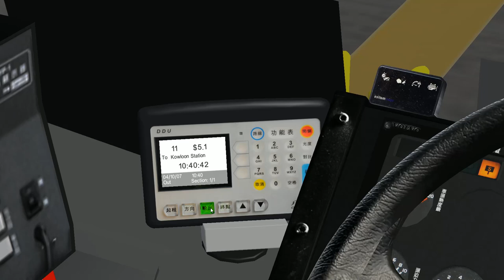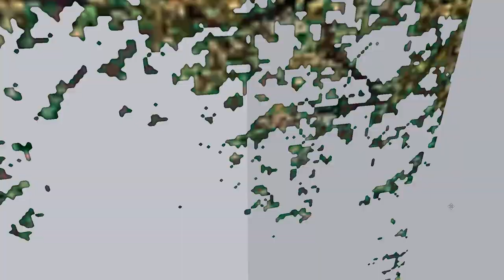OMSI 2 | Volvo Super Olympian B10TL Alexander ALX500 KMB | East Kowloon | Route 11 | Let's Play | HD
Here is my latest let's play video of OMSI 2 Bus Simulator and I am using a KMB Volvo Super Olympian B10TL Alexander ALX500 on the Route 11 to Diamond Hill Station. The map is Kowloon East and this is quite a nice bus to drive in my opinion. This is a slightly different version of this bus because this one has the roller blinds and Voith transmission. This is another bus that as far as I am aware is not available to the public and I was invited to use in my let's play videos on this channel.